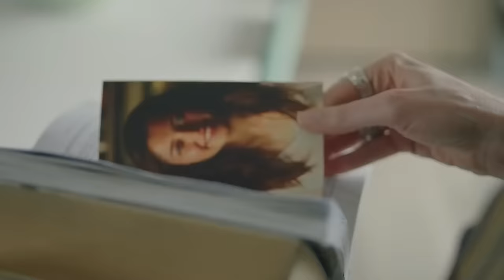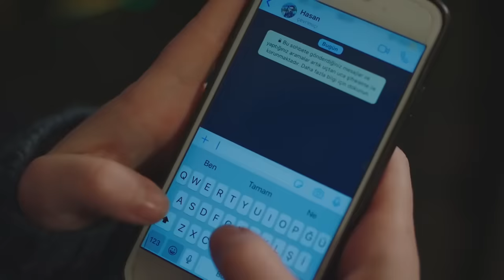Gulperi en Español Capitulo 20 (VERSIÓN LARGA)